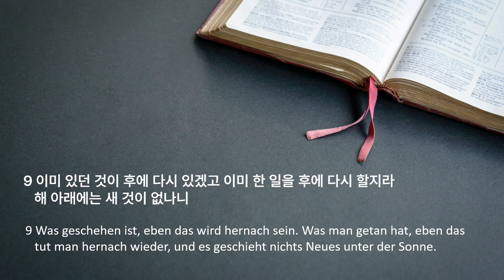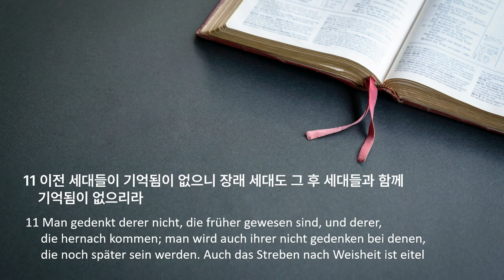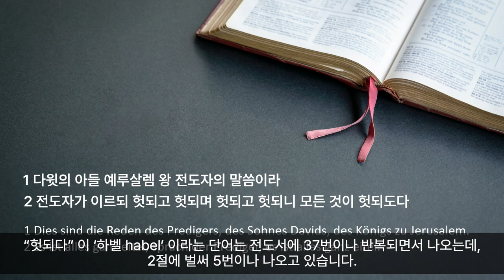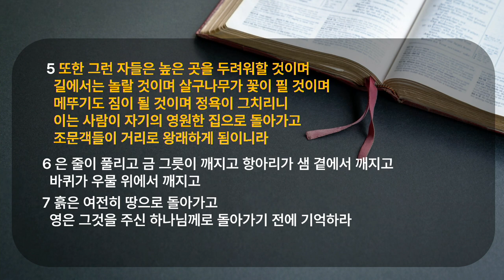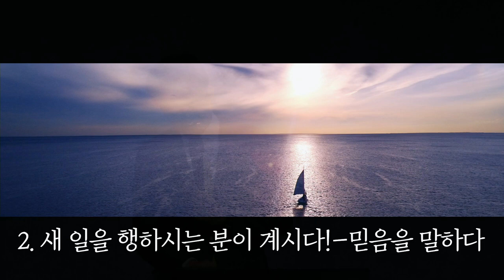주일 설교 | 2022.07.31 | '허사가'에서 '희망가'로 | 전도서 1장 1-11절 | 이찬규 목사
'허사가'에서 '희망가'로 (전도서 1장 1-11절)